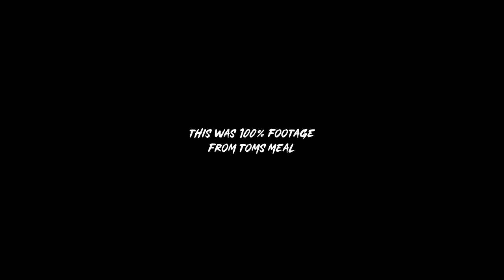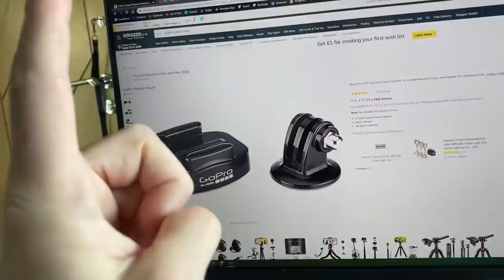The Mercedes AMG GTR Looks like NEW!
I’m trying by best to look after the beast from the east!